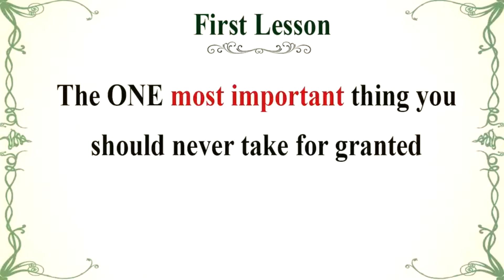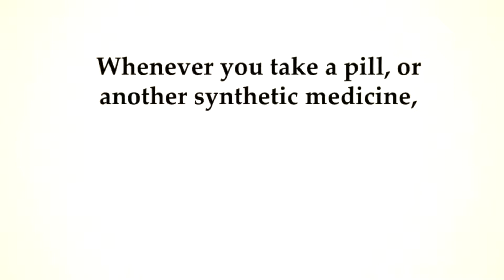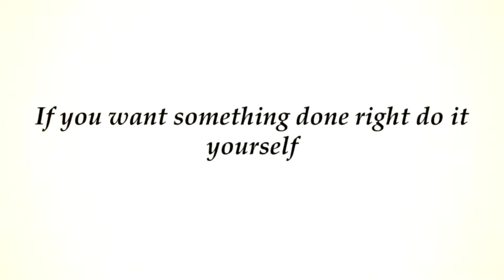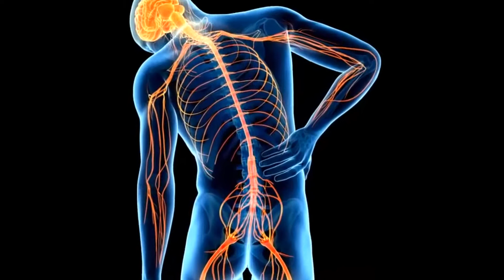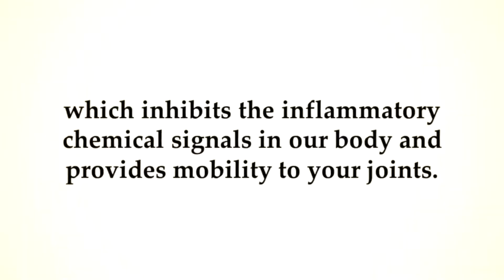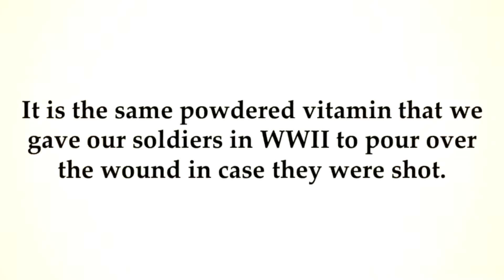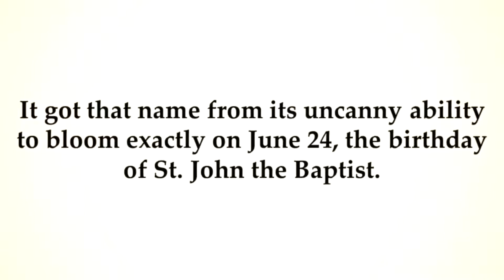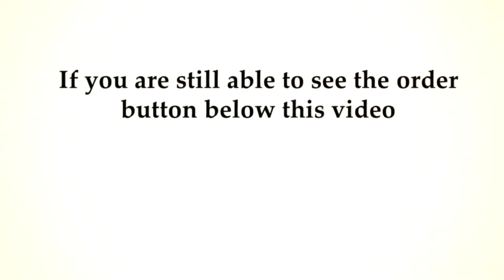The Lost Book of Remedies Review|The Lost book of Herbal Remedies Review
The Lost Book of remedies review by Nicole Apelian
So, you are interested in Herbal Remedies? Have you been searching for an all-inclusive book about Herbal Medicine?
Congratulation!
your inquiry and searching have finally come to an end!
People have been collecting herbs to use as medicine for centuries.  Many doctors claim however that taking herbs in place of your prescribed medication is not recommended.

There has been a vast amount of information and testing with regard to herbal remedies.  Herbs like vitamins are good for your body and overall health.  Although the exact cause of why herbs have a positive effect on the body is not always known.  Usually, herbs need to be taken over a long period to receive the benefits to you health.Listed below is information about some common herbal remedies.
Alfalfa has been known to be effective in healing ailments such as gas pains, pain and stiffness from arthritis and ulcers.  Alfalfa herb tea possesses no adverse components and is safe for all people including children.

For relief from upset stomachs, colds, bronchitis, bladder troubles, and jaundice, Chamomile is recommended.  This herb is also helpful in the regulating menstrual cycle's rheumatic pains, and headaches.  Chamomile has also been effective for babies with colic.  In addition, it can act as an insect repellent when used properly.

Dandelion increases activity in the pancreas, liver, and spleen and contains insulin substitutes.  Dandelion has a high vitamin and mineral content that is used for treating kidney and liver disorders, along with skin disease and loss of appetite.

Eucalyptus is a major ingredient in many commercial medicines such as cough and sore throat medications.  These plants also contain oils that are extremely potent antiseptics.  The oil may be applied locally on wounds, sores, and burns.  Eucalyptus can also be used as an insect repellent.
Ginseng has been used for more than 5000 years in the Chinese culture.  This herb strengthens the heart and nervous system.  In addition, it builds up a general mental and physical vitality and may be effective for treating colds, coughs, gout, diabetes, headache, and backache. Hawthorn is known to cause the dilation of the coronary vessels. An improvement has been shown in patients and is helpful in insomnia.
A strengthening tonic for the entire system is Strawberry.  It is helpful with diarrhea, night sweats, liver complaints, gout, and jaundice.  Strawberry is used internally for weak intestines and is also used for enema.

The above herbal remedies listed above are general guidelines.  If an herb does not agree with you or if you feel adverse effects, discontinue using the herb.  The information contained in this article is not intended to replace the services of a physician.
Well  your search is over  Welcome to “The Lost Book of Remedies”  a step-by-step guide to herbal medicines and cures. Learn how to find and use medicinal herbs  how to identify plants  best practices of herbal preparation  and the best ways to harvest medicinal plants. How to process herbs  bark and leaves into strong  effective medicines  and how to store herbal medicines.
You will be able to replace every drug in your medicine cabinet  including your anti-biotic pills! Learn how to naturally reverse degenerative brain disease  use herbs to treat cuts  reverse joint damage from arthritis  stabilize blood sugar levels with herbs. There is a common herb that can numb your pain just like morphine! How to treat various medical conditions  this amazing book is packed with incredible home remedies! Learn about the powerful anti-viral properties of marshmallow roots and how to spot useful plants in the wild. One common driveway weed is a powerful anti-inflammatory that can help to heal wounds a lot faster!
Herbs to stop bleeding in minutes  herbs to lower cholesterol  your herbal medicine guide will contain the exact recipe for melting deadly plaque found in blood vessels and arteries. Nature provides amazing remedies  and this book could literally save your life  or the life of someone you love.
The herbal medicine encyclopedia comes as an instant digital download to your computer  tablet and phone  so you will always have your herbal guide with you while traveling  camping or hiking. A bound hard copy can also be shipped to you.
The Lost Book of Remedies is selling out very fast  so grab your copy now before they are gone forever! Your order is safe  secure and 100% guaranteed.